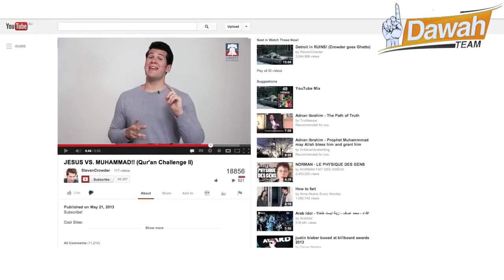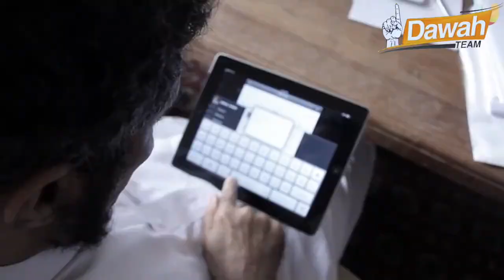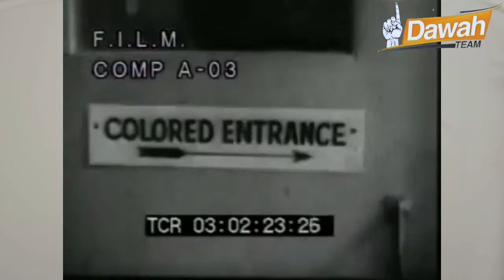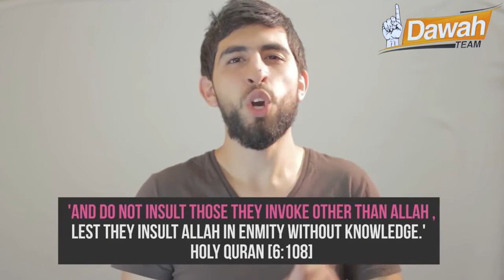Muslims Reponse ᴴᴰ ┇ Amazing Response┇For Islamic Haters┇ Dawah Team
Dawah Team Website

Our Tamil Islamic Website

Our English Islamic Website

Our Bahasa Melayu Islamic Website

இனிய மார்க்கம் இஸ்லாம்

Islam Is My Deen :: Jannah is My Dream

We Follow Prophet Muhammad - Sallallahu 'Alaihi Wa Sallam

The Servants of Allah

We Follow Umar bin Al Kathab (RA)

Facebook Malay&English Language ( Malaysian Version )

Sayang Islam